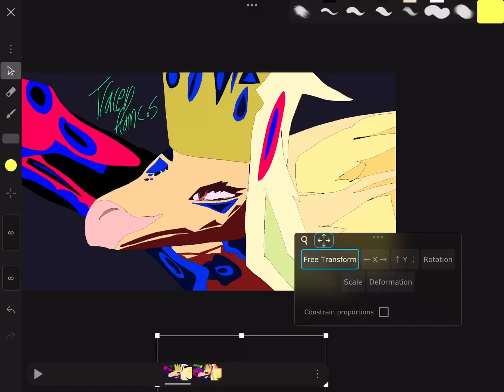Proof I made that art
music

YouTube.com/watch?v=IEcDt28Weww&t=8s